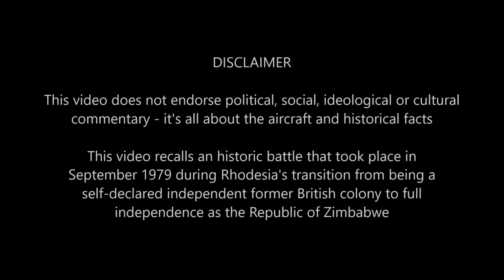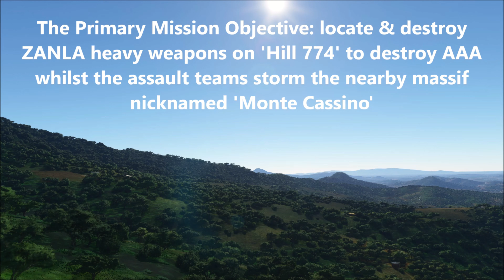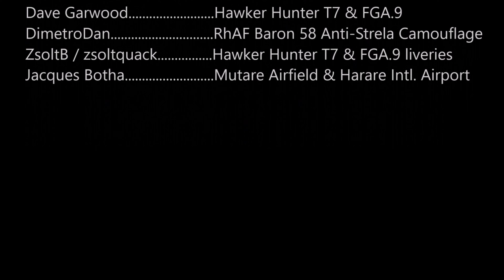How Effective Was the Hawker Hunter Jet in Actual Combat?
Join a tactical strike mission by 4 Hawker Hunter jets from Salisbury, Rhodesia (now Harare, Zimbabwe) across the border to 'Hill 774' in Mozambique as part of 1979's 'Operation Miracle' pitting the already independent former British colony against heavily armed (& extremely well-financed) pro-independence militia backed by numerous Marxist regimes around the world.